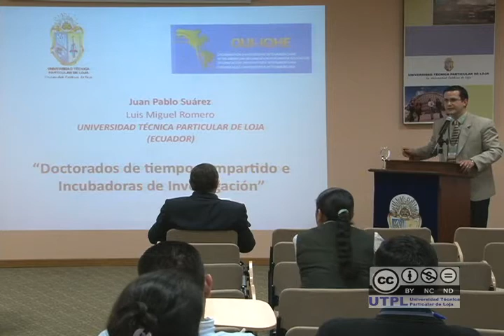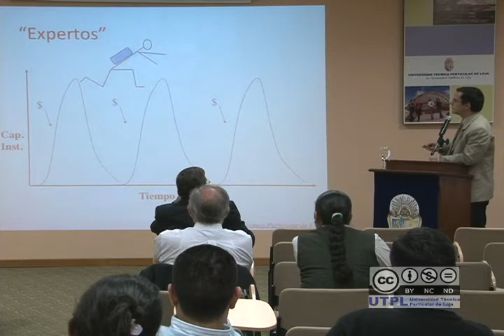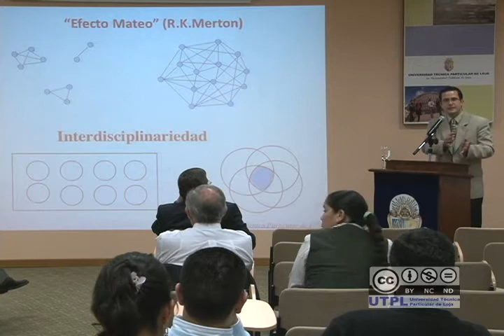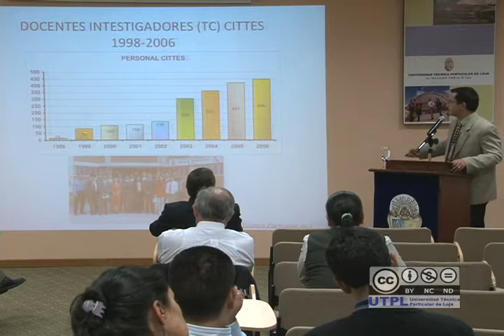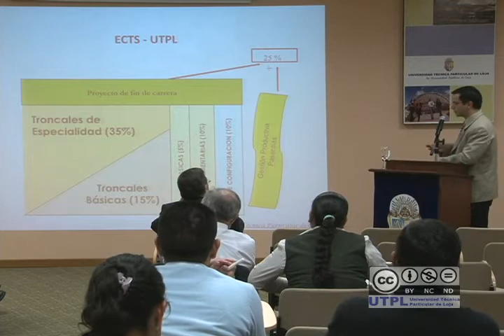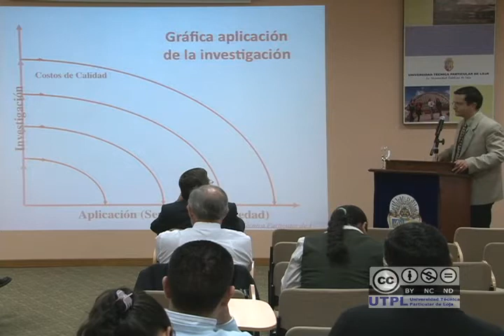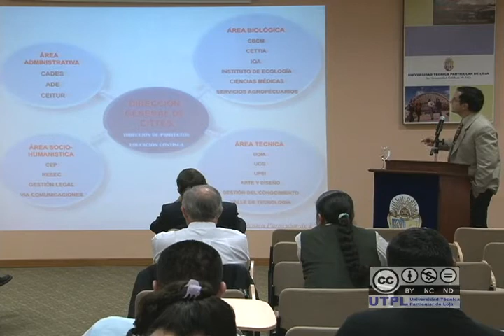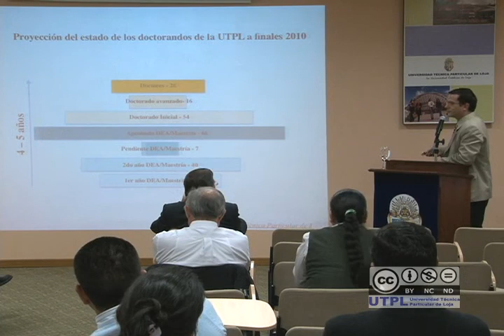Juan Pablo Suarez.mp4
Como parte de las conferencias que se ofrecieron durante el Congreso Campus OUI el Dr. Juan Pablo Suárez, Director de CITTES de la UTPL, participó como expositor.